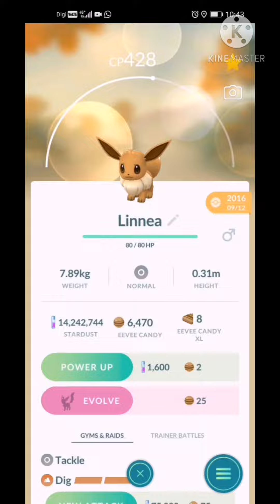[Pokemon Go] : Evolution LEAFEON AND GLACEON (For 1ST TIME)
Rename Eevee as Linnea to evolve into leaf-type Leafeon

Rename Eevee as Rea to evolve into ice-type Glaceon

Rename Eevee as Sakura to evolve into psychic-type Espeon

Rename Eevee as Tamao to evolve into dark-type Umbreon

Rename Eevee as Rainer to evolve into water-type Vaporeon

Rename Eevee as Sparky to evolve into lightning-type Jolteon

Rename Eevee as Pyro to evolve into fire-type Flareon